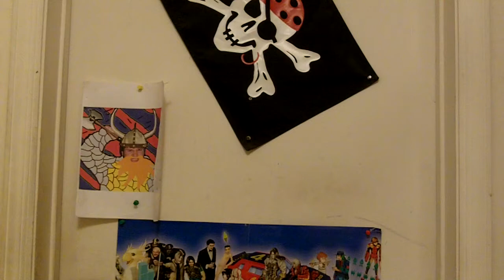POKEMON X AND Y Reactions! :D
In the words of Daniel Bryan , YES! YES! YES!